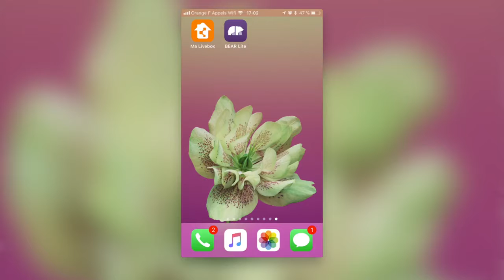Projet A realite augmentee